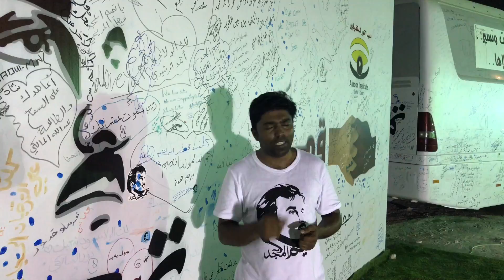August 6, 2017